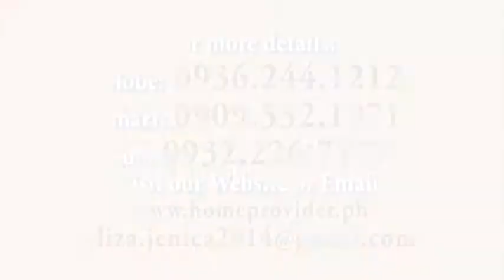ADELLE House at Lancaster Cavite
Adelle House Model at Lancaster New City
2-storey Townhouse
FA: 70sq.m
LA: 60sq.m
(Additional 4.72sq.m for the balcony)